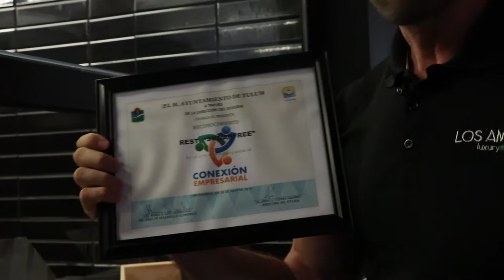Conexión Empresarial Tulum 5ta Edición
Esta increíble asamblea tuvo como objetivo reunir a los pequeños y medianos productores y empresarios de Tulum para ampliar su oportunidad de negocios.

¡Gracias por su asistencia!